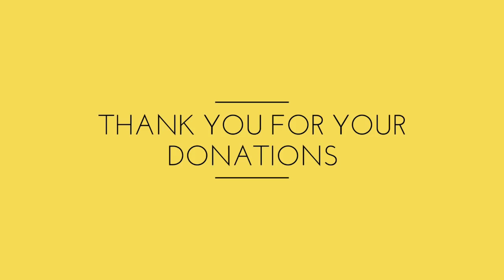THE KEY TO SURVIVING THE END TIMES, Daily Promise and Prayer